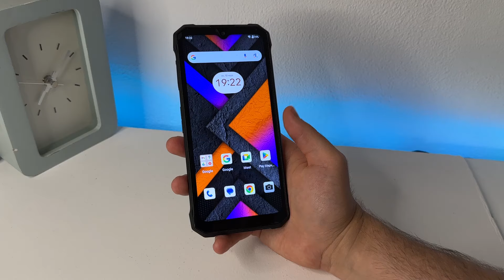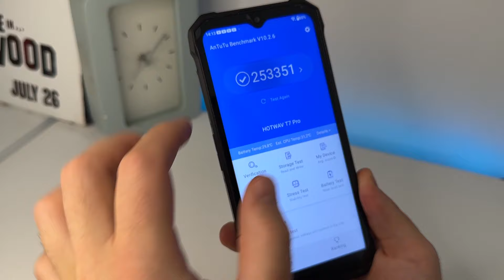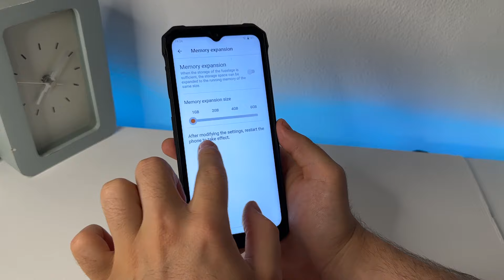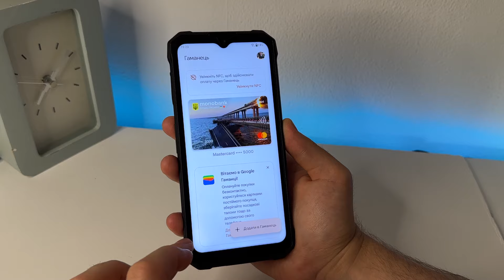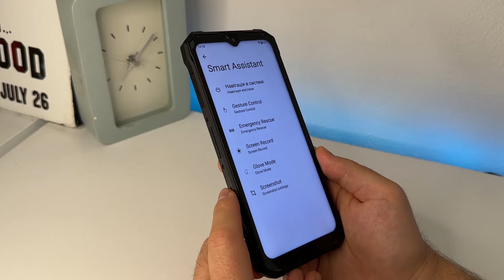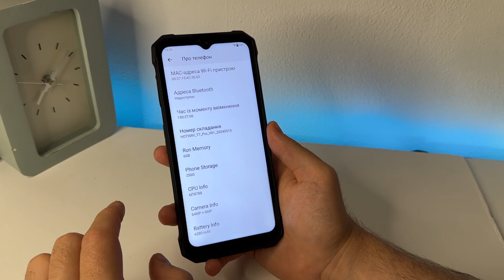Так дешево? - HOTWAV T7 Pro - Повний ОГЛЯД захищеного смартфона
У цьому огляді я розповім про новий захищений смартфон компанії HOTWAV  - HOTWAV T7 Pro , який з 17 по 23 червня на AliExpress буде продаватись всього за 124 долари.
HOTWAV T7 Pro - це сучасний бюджетний смартфон компанії HOTWAV, який отримав наступні характеристики. 6 ГБ оперативної, 256 ГБ постійної пам'яті, підтримку NFC. Основна камера HOTWAV T7 Pro отримала сенсор на 64 МП.  Працює смартфон HOTWAV T7 Pro на ОС Android 13.
Головною фішкою смартфона HOTWAV T7 Pro являється досить тонкий, як для захищеного смартфону, корпус.

Більш детально про смартфон HOTWAV T7 Pro дивіться у моєму огляді!